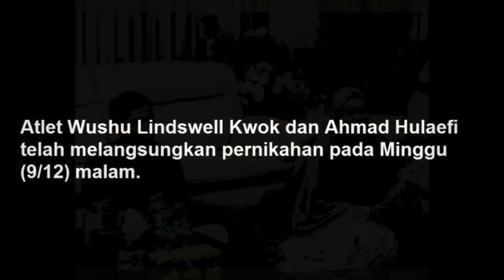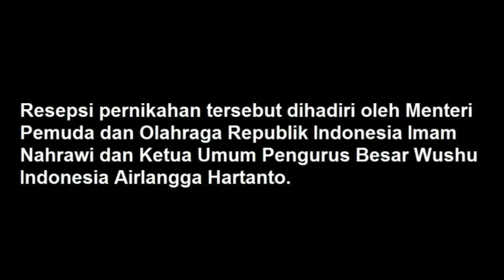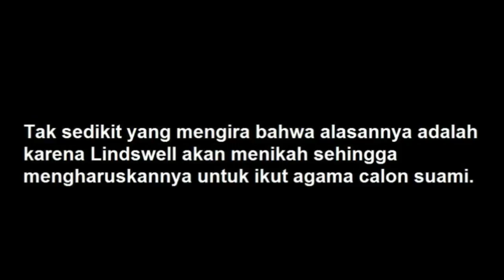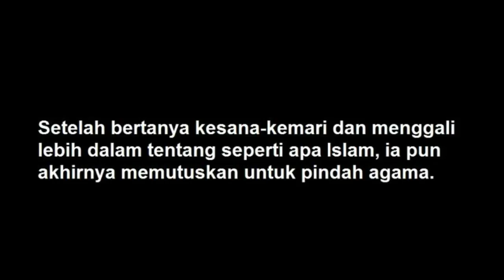PERNIKAHAN SUPER WOW TIDAK DI SANGKA - Lindswell & Achmad WUSHU Queen and King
All The Good Things In Life in a 365 Perspectives

Anything, Everything that interest us in 365 Perspectives

Let's Raise Exposure and Network by Collaboration Tag and Spread the Love

Praise To God, God Bless you

Credit Talents: Achmad Hulaefi & Lindswell Kwok
Credit Photo and Video: Kumparan , Promessa , Diera Bachir Photography , Le Motion Photography, Muslim Move On,

Credit Music to: Seeing You | Bride to be | Wedding | Trailer | Love | 2018 | Instrumental | Cinematic Sounds ARTIST Be Still The Earth